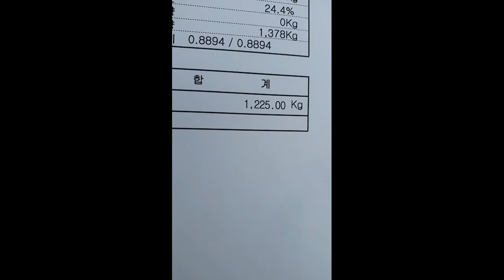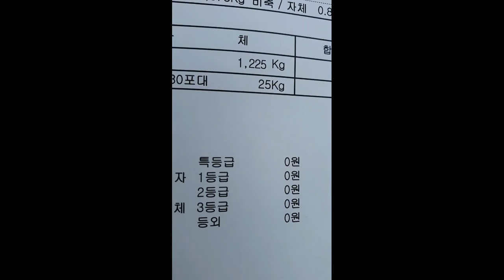［계약재배］콤바인으로 햇벼 수확해서 수라청농협 쌀조합에 수매하기(농협 콤바인 햇벼)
안녕하세요.
오늘은 햇벼를 콤바인으로 수확해서 수라청 농협 쌀 조합에
수매하는 과정을  여러분께  소개합니다.
저희는 수원농협과 추청품목을 계약재배 하고 있답니다.
영상이 도움이 되셨다면 아래 빨간구독을 구독중으로
변경을 부탁드립니다.